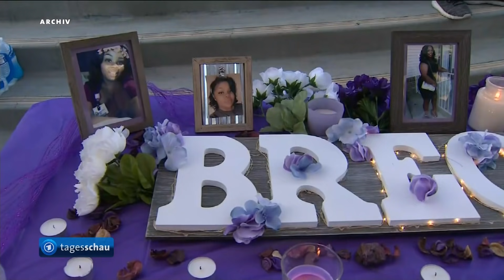Bericht des UN-Menschenrechtsrates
George Floyd ist zum Symbol für Rassismus gegen Menschen mit afrikanischen Wurzeln geworden. Der gewaltsame Tod des US-Amerikaners hatte weltweite Proteste gegen Polizeigewalt ausgelöst. Der UN-Menschenrechtsrat nahm den Fall zum Anlass, um systematisch zu prüfen, inwieweit fundamentale Freiheitsrechte von Menschen aus Afrika weltweit gefährdet sind. Im vorgelegten Bericht heißt es unter anderem, vor allem in Europa sowie in Nord- und Südamerika würden Schwarzafrikaner systematisch benachteiligt und lebten gefährlich.